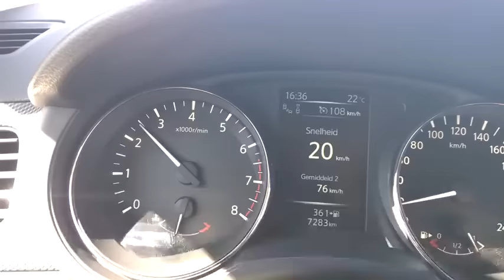Nissan Pulsar GT 1.6 DIG-T 0-100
The brandnew Nissan Pulsar 1.6 DIG-T with 190hp and 240NM. 0-100 in around 7.5 seconds. Very smooth driving car and great power.